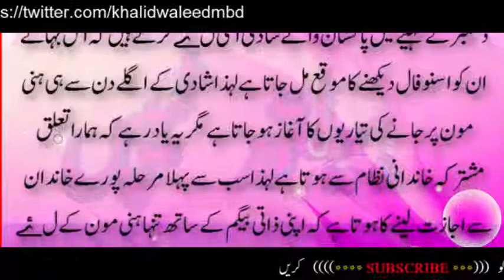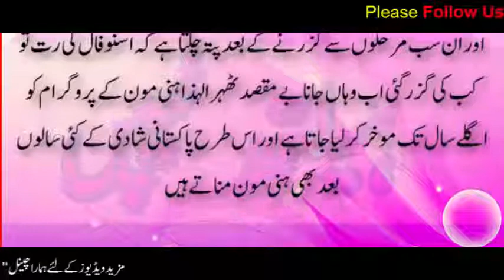Romance and winter ,why newly married couple always go to enjoy snowfall